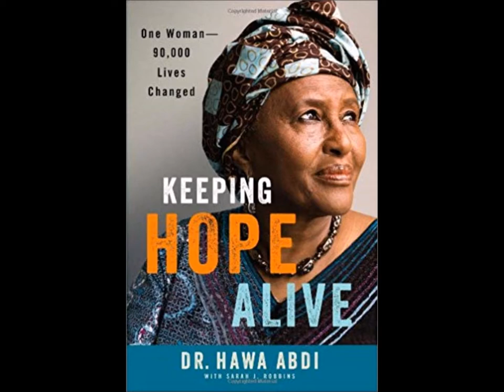5 must read autobiographies written by black Women part II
Lorraine Hansberry
Rosa Parks
Wangari Maathai
Leymah Gbowee
Hawa Abdi